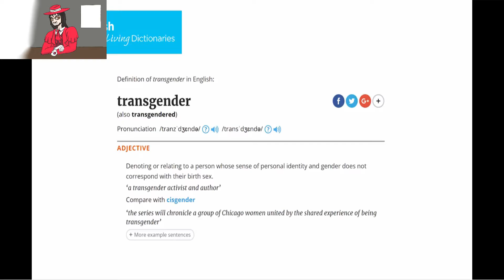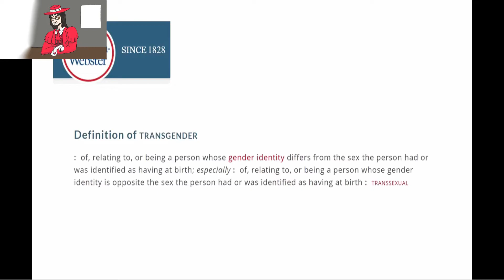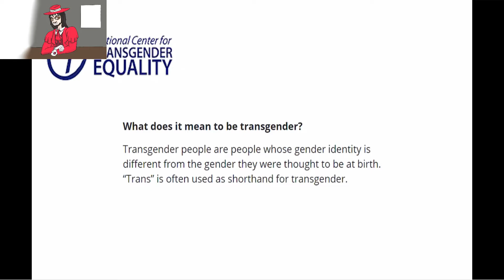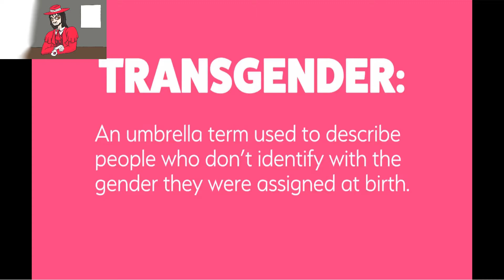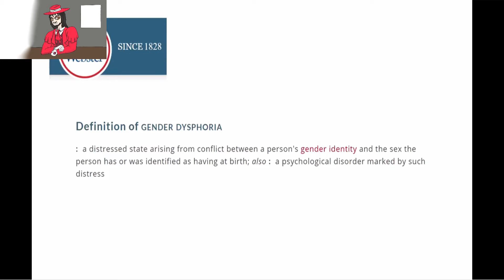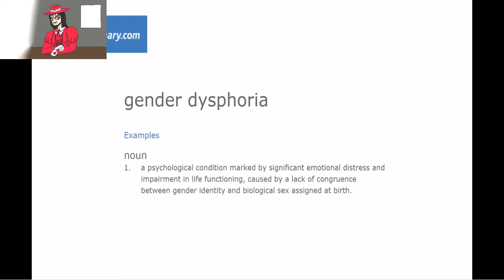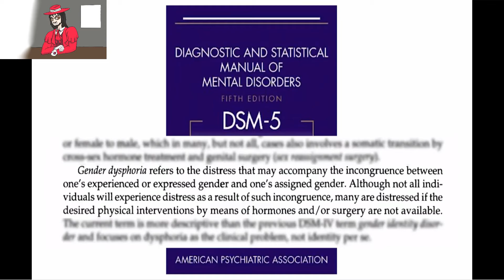justin finally gets me to rage quit!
my god this lunatic gets worse i literally could only do 5 mins of his video before i get to angry to carry on.

to join minds please use the following link (it helps me its still free)